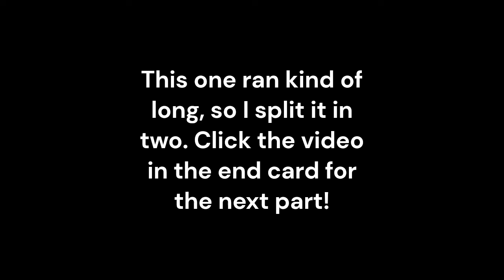ENOUGH WITH THE DYING!!! (Bayonetta)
Challenge:
100-200 total views = I dance for you at the end of the playthrough (challenge met!)
500 total likes= Fly Me to the Moon karaoke cover